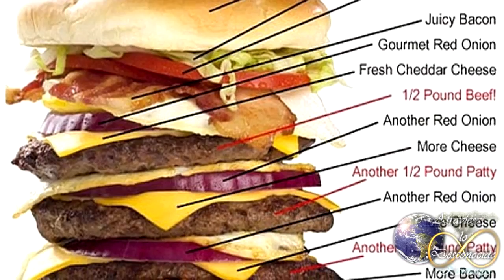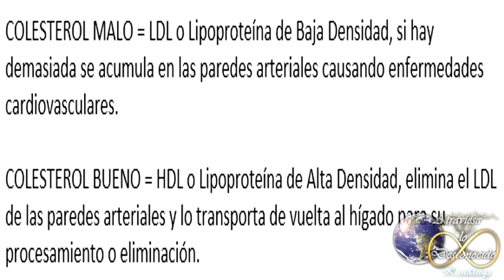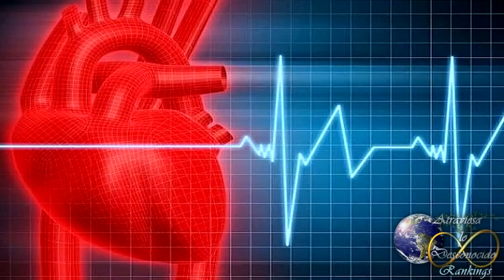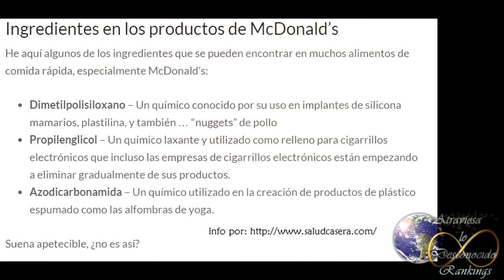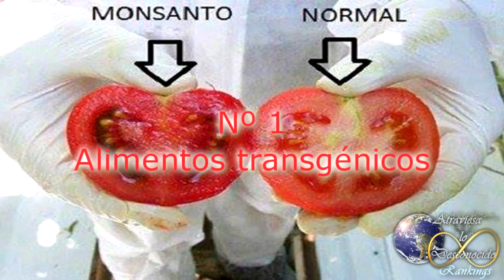3 Alimentos que te Matan Lentamente